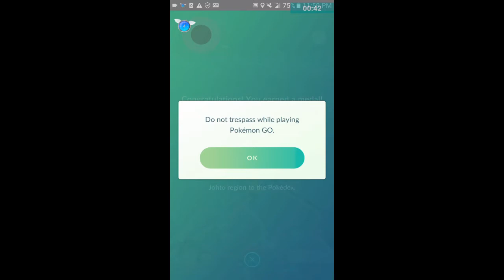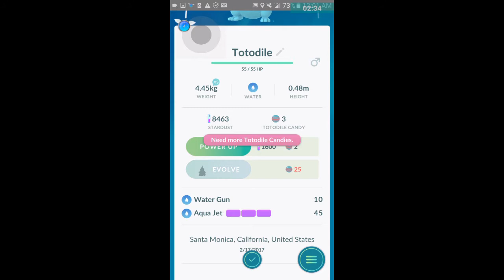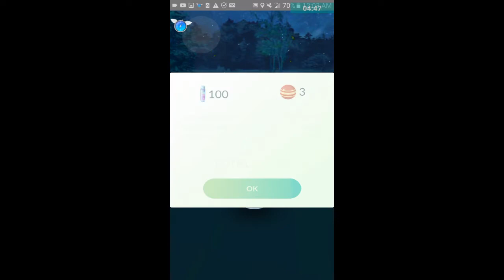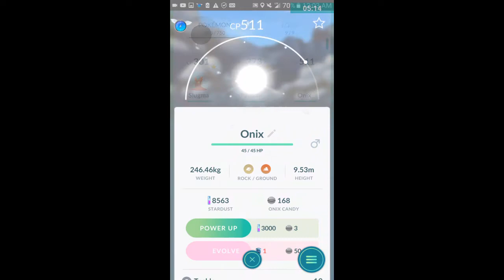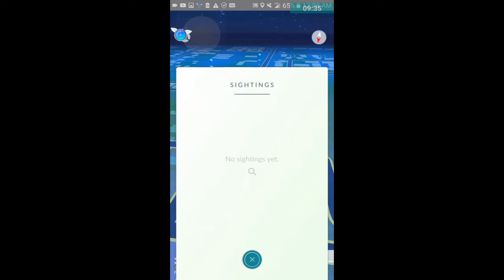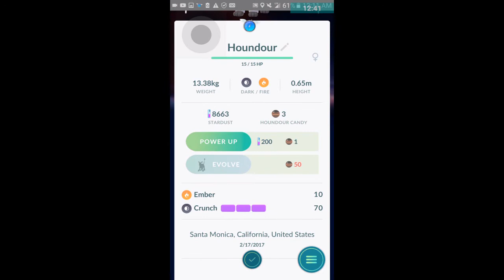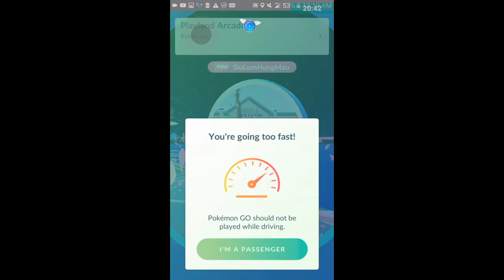My First Ever Generation 2 Experience In Pokémon Go! First Evolution Item Ever Obtained?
Yo what is up you guys I am Mikey and in this video I will be showing you all my first experience with Pokémon Go after the release of Generation 2! Even though this video was super lagy I still had lots of fun catching new Pokémon and even getting my first evolution item!